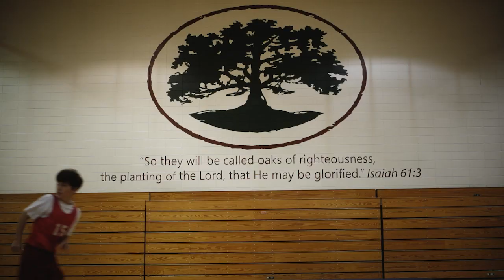BOR 40th Anniversary